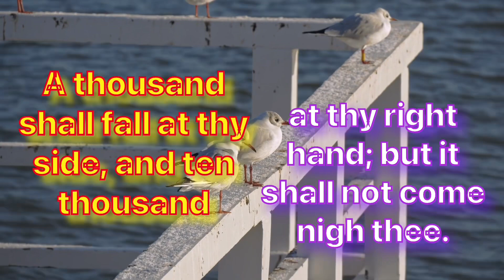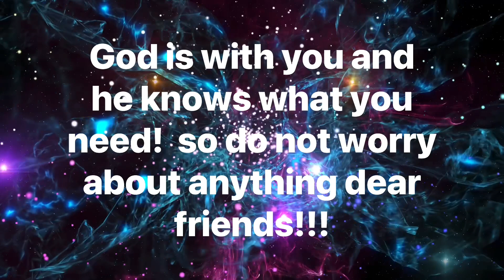Daily Bible Verse/இன்றைய வேத வசனம்/today’s blessing/01-12-2023/Watch this today and get blessed/God